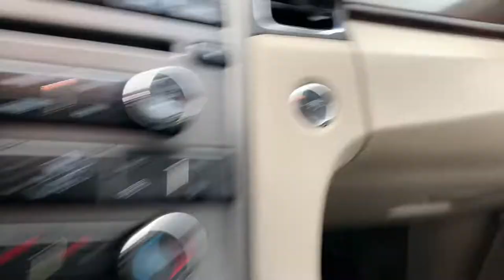Before the Party: GRWN FOR PHORA CONCERT!!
Hey Guys 🤪! I hope that you enjoyed this video.

Also, I have a website to allow anyone to vent, check it out

 *i don’t own rights to music or instrumental*

PEACE, LOVE, & HAIR GREASE!